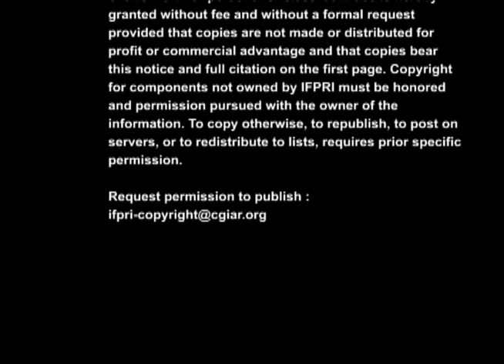David Laborde discusses biofuels research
IFPRI Research Fellow discusses the report, "Global Trade and Environmental Impact Study of the EU Biofuels Mandate," - in this interview conducted Monday, March 29, 2010